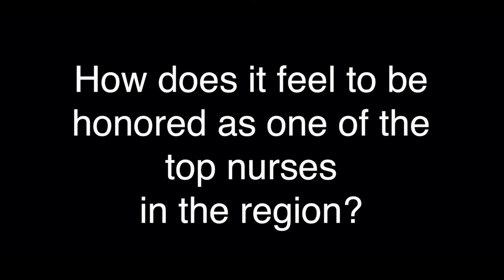Katina Rivera, RN, Methodist Hospitals Northlake Campus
Katina Rivera, a registered nurse at Methodist Hospitals Northlake, has been selected a top nurse in the Region by peer review.